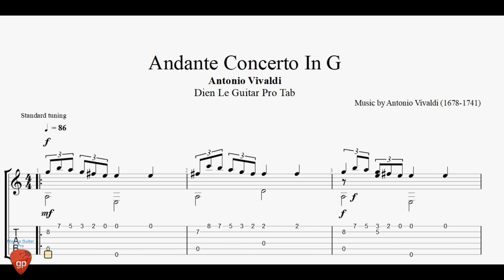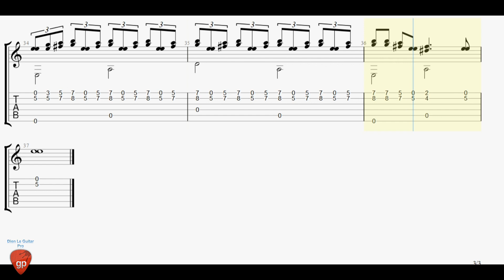Antonio Vivaldi - Andante Concerto In G - Guitar Pro Tab